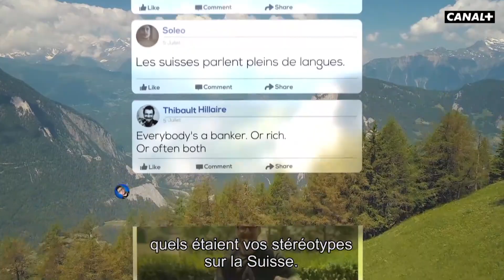STEREOTRIP Suisse - Les plus gros clichés sur les Suisses (extrait)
STEREOTRIP, la nouvelle collection documentaire de la Création Décalée réalisée et présentée par Paul Taylor.

Après WHAT THE FUCK FRANCE, série de formats courts CANAL+, le stand-uper franglais Paul Taylor part à la découverte de plusieurs pays européens et passe à la moulinette de son humour british les clichés qu’on leur associe.

Réussira-t-il, comme il l’a fait avec les Français, à faire rire les Anglais, les Espagnols ou les Allemands de leur propre culture ?

Toute la collection STEREOTRIP, est disponible sur CANAL+ et myCANAL